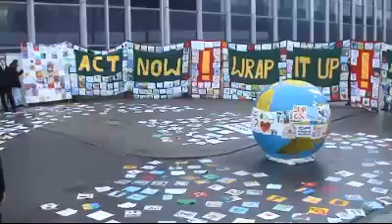YFOEE Wrap Up!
Young people from across Europe meet ministers in Poznan to present the voices of thousands of European youths.